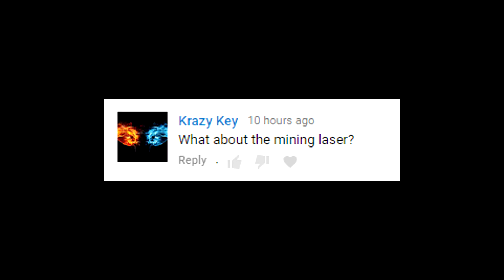Warframe: Oneshotting LOR Vay Hek with a Mining Laser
PUT YOUR FAITH IN THE NOSAM CUTTER

What, you think this is a joke?

PC Glyph Codes:
0DCD-9251-76CB-C599
6BA8-F54F-87FC-FA17
D9F4-AC99-045E-F54F
FF98-C1DA-04E9-1CBB
3B49-AEE9-9172-7BD2